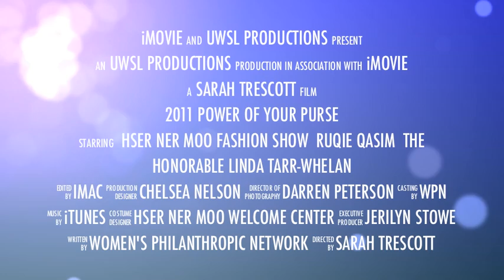Power of Your Purse (2011).m4v